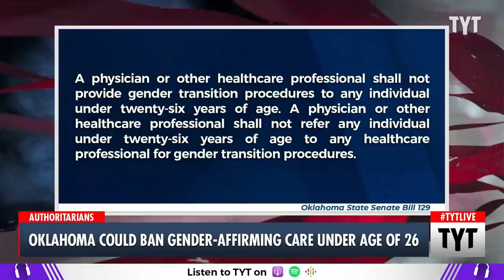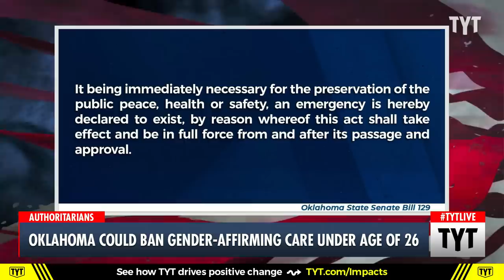Oklahoma Proposes AUTHORITARIAN Anti-Trans Law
A new bill has surfaced in Oklahoma that would ban gender-affirming care for anyone under 26 years old. Ana Kasparian and Cenk Uygur discuss on The Young Turks. Watch TYT LIVE on weekdays 6-8 pm ET.

"A terrifying new bill was released late Wednesday night in Oklahoma that would ban gender affirming care for a huge number people. Oklahoma SB129 would ban gender affirming care under the age of 26 years old. Gen Z would be entirely banned from gender affirming care under this bill. This prospect is terrifying because Gen Z has been the most open about transitioning and a bill like this would medically detransition a huge portion of Oklahoma’s transgender population. This comes after other states like New Hampshire and South Carolina saw bills filed to raise the age of transition to 21, and places like Florida utilized a sham medical board to ban gender affirming care under 18. Slowly, states are moving towards an outright ban on being transgender - it is for these reasons that people have begun calling the attacks on gender affirming care an attempt at genocide."

230105__TB03_Oklahoma_Could_Ban